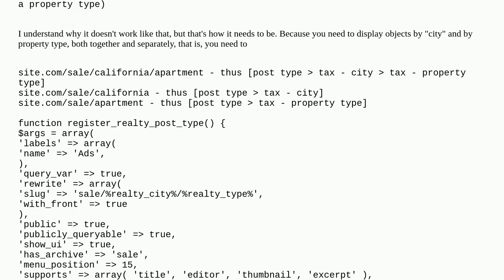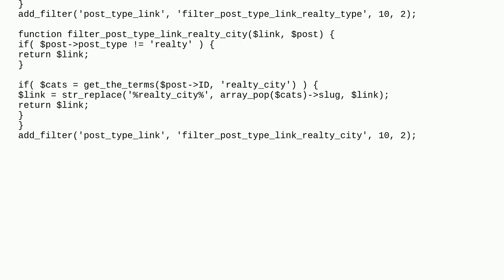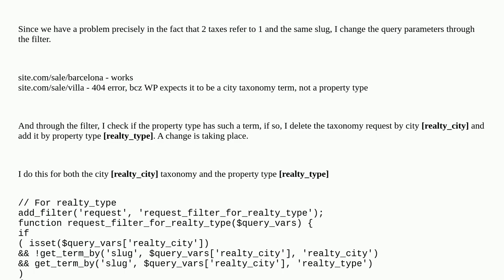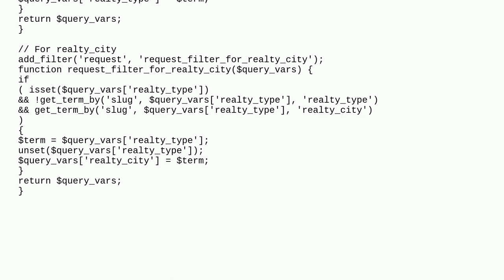Wordpress: Two taxonomies with the same slug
Two taxonomies with the same slug

A special thanks goes out to the community

  rewrite-rules custom-taxonomy